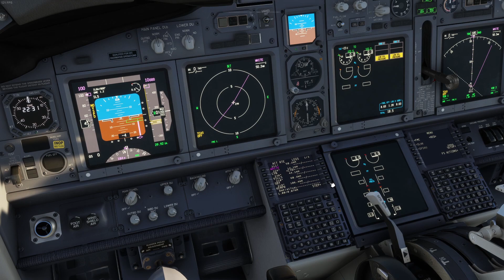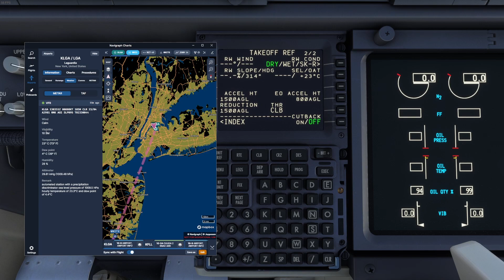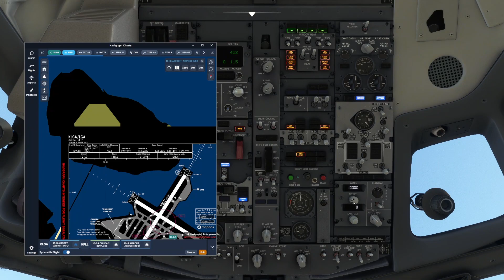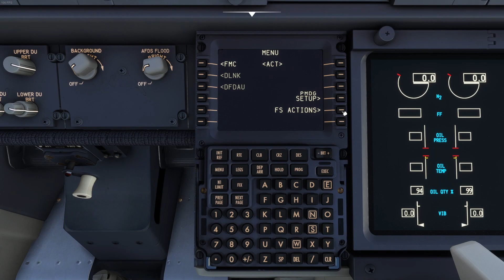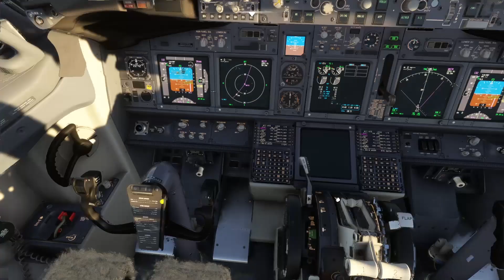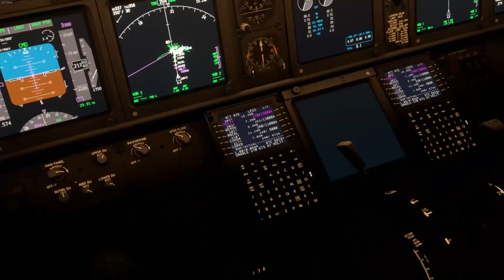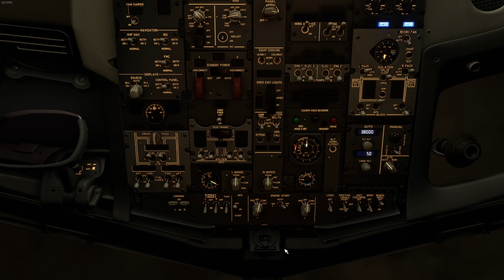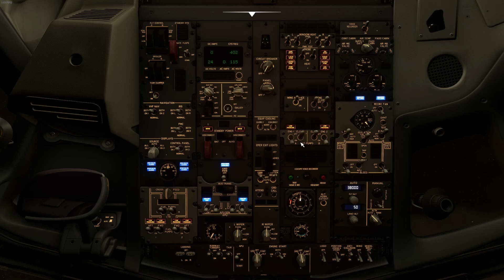Trump Livery | LaGuardia To Fort Lauderdale | PMDG 737 | Microsoft Flight Simulator 2020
Welcome to another exciting flight on Microsoft Flight Simulator 2020! In this video, join me as I take the controls of the PMDG 737, decked out in the iconic Trump plane livery, for a thrilling flight from KLGA LaGuardia New York to KFLL Fort Lauderdale Florida.

Get ready for a full flight experience, as we start from cold and dark, powering up the aircraft, programming the FMC, and going through all the necessary checklists to ensure a safe and smooth flight. Watch as we taxi to the runway, perform takeoff procedures, and soar into the skies, showcasing the stunning graphics and realistic flight dynamics of Microsoft Flight Simulator 2020.

As we cruise at high altitudes, enjoy breathtaking aerial views of the landscape below, including cities, coastlines, and landmarks. Follow along as we communicate with air traffic control, manage the aircraft's systems, and make crucial decisions during the flight.

Finally, join us for an exhilarating approach and landing at KFLL Fort Lauderdale Florida, as we navigate through air traffic and weather challenges to safely bring the PMDG 737 to a complete stop on the tarmac. Witness the meticulous shutdown procedures as we power down the aircraft, bringing the flight to a satisfying conclusion.

So buckle up, sit back, and join me on this virtual aviation adventure, as we explore the features of the PMDG 737, fly in the Trump plane livery, and experience the thrill of a full flight from KLGA to KFLL in Microsoft Flight Simulator 2020.